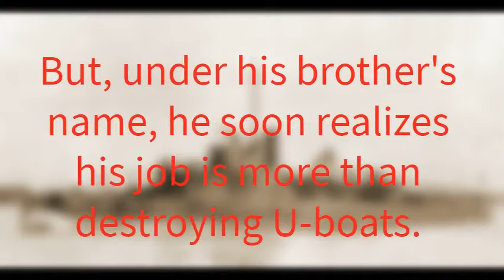Sink or Swim book trailer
This is a trailer for the book by Steve Watkins.